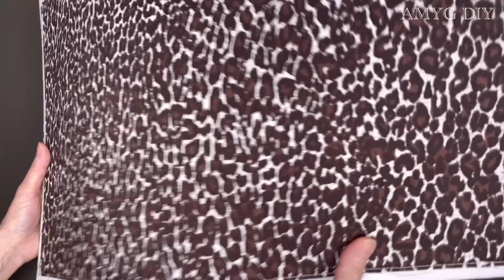⭐️ It’s very easy to sew a Zipper Bag💚Great Sewing Ideas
Hi everyone ❤️
Thank you so much and appreciate for your comment help me a lot to make  better videos ❤️❤️❤️
Have a good day all my friends ❤️❤️❤️